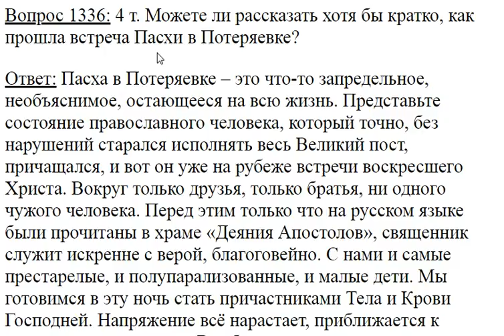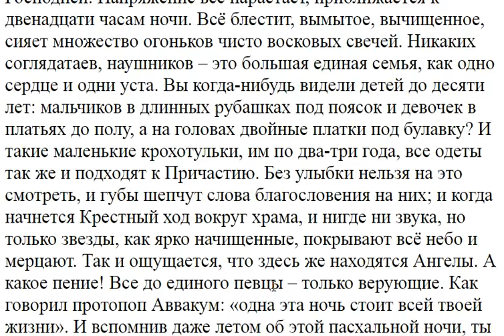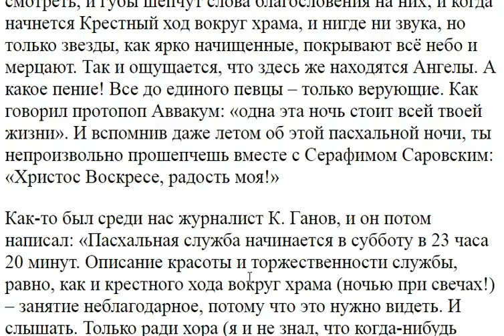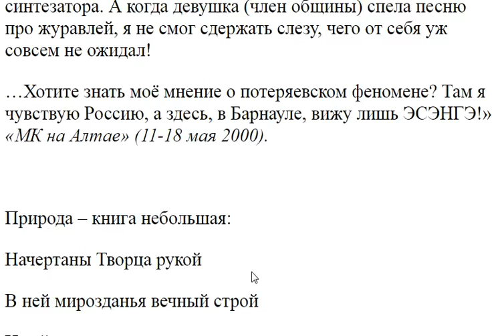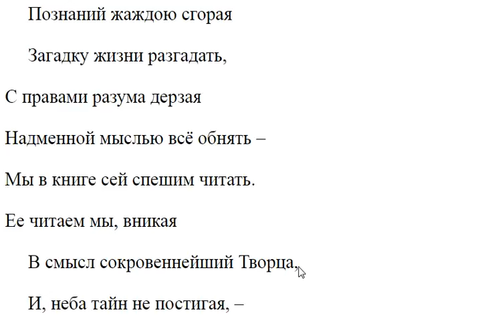1336. Кратко о встрече Пасхи в Потеряевке?